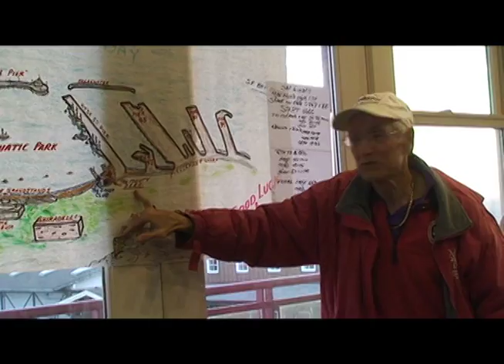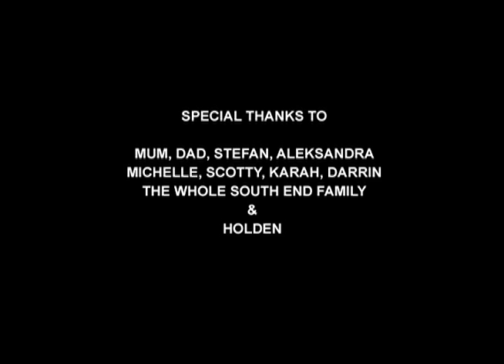Julian's English Channel Swim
Julian Green swimming the English Channel in July 2007 and training with the South End Rowing Club in San Francisco.